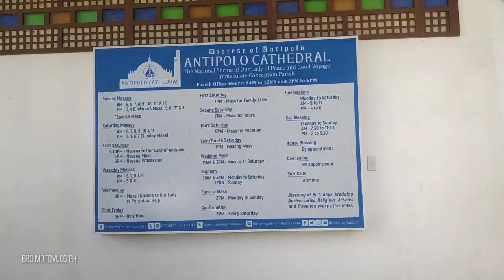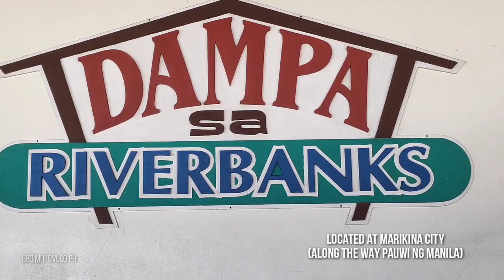PCX160 | SHORT RIDE - VEHICLE BLESSING IN ANTIPOLO CATHEDRAL CHURCH